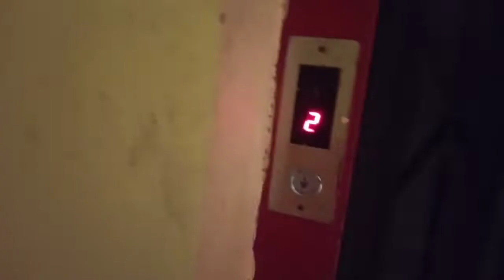MARQ led tv panal problam# bls rider akash